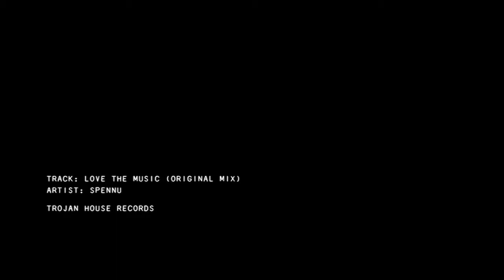ZANEROBE Sponsored Surreal Sounds Festival | Mar 2013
Love a great festival and this Sydney crew throw a cracking gig - enjoy